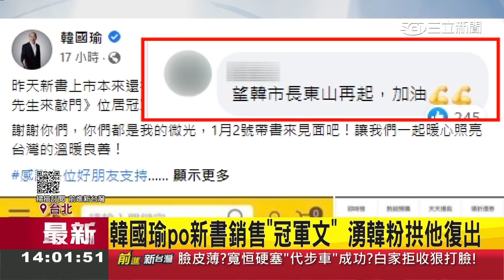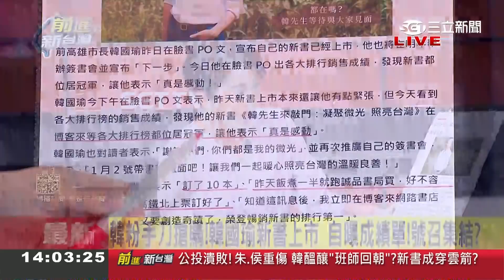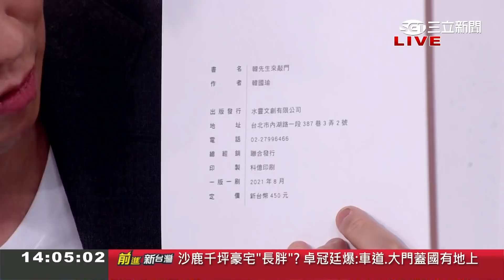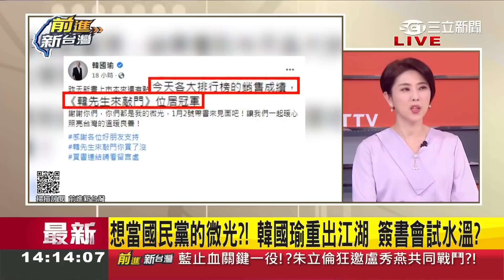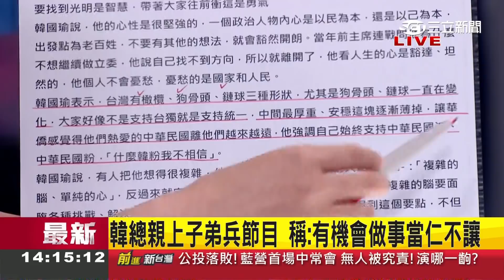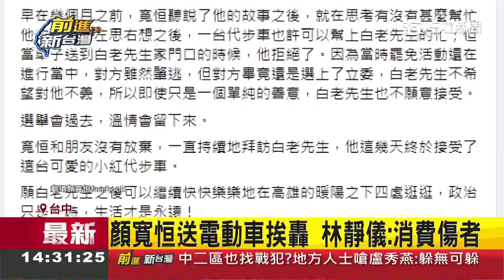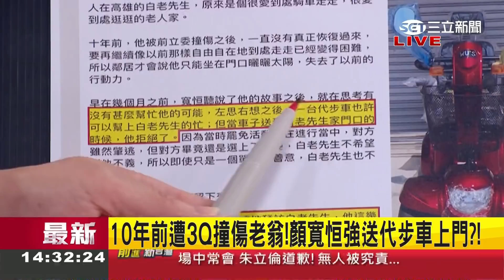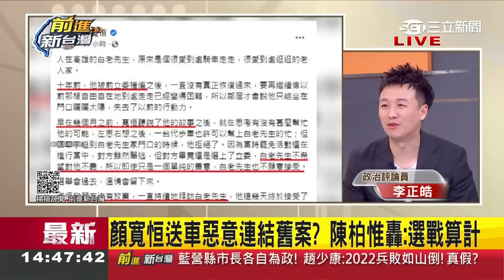想當國民黨的微光?韓國瑜重出江湖簽書會先"試水溫"?談國家大事喊"當仁不讓"替復出留伏筆?│許貴雅主持│【前進新台灣 PART1】20211223│三立新聞台